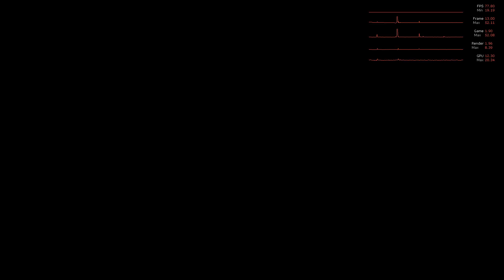Rocket League with a 5600G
0:57 - Render quality = "Quality"
1:50 - Render quality = "High Quality"
2:20 - Render quality = "Quality" and all advanced selections on
3:13 - Advanced settings = "Quality"
7:25 - Ranked game at usual recommended settings
10:25 - Render quality down to "Quality"
11:07 - V-Sync on and texture detail down to "Quality"
13:35 - Render Quality back to "High Quaility"